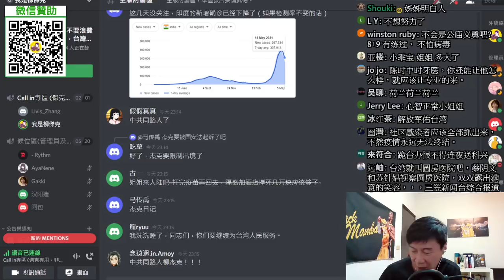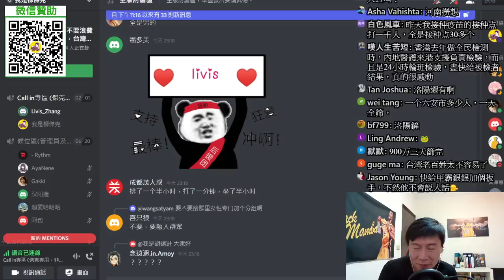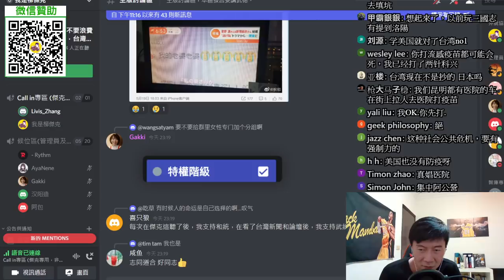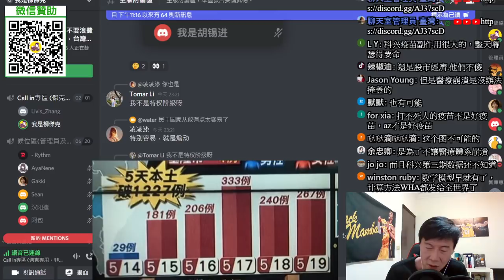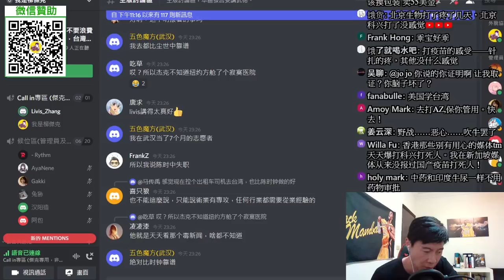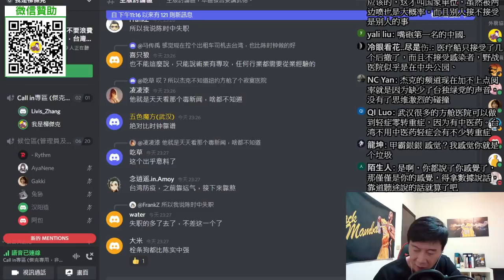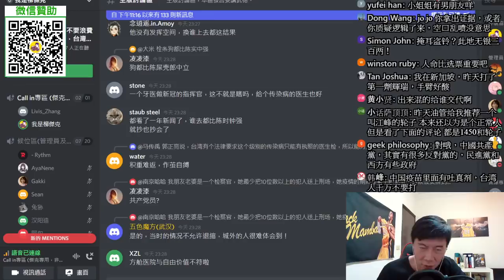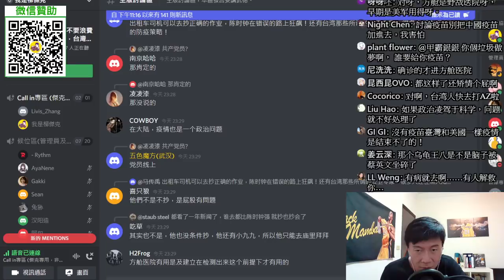(紐約病毒學博士生)醫療資源考量，台灣指揮中心可能會控制每日確診人數？方倉醫院是需要的？